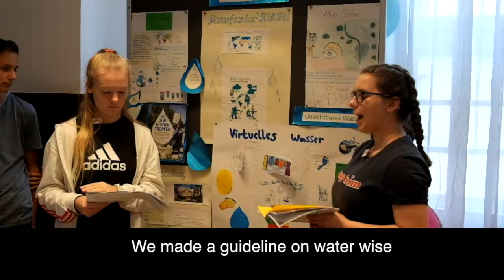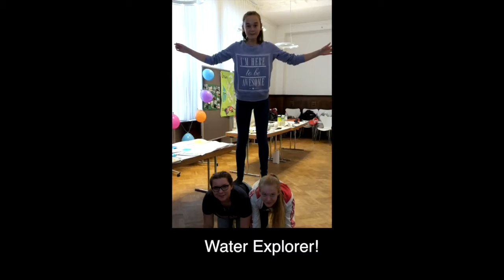Germany Highlights 2018 | Water Explorer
The 2018 highlights from our International school's programme, Water Explorer.